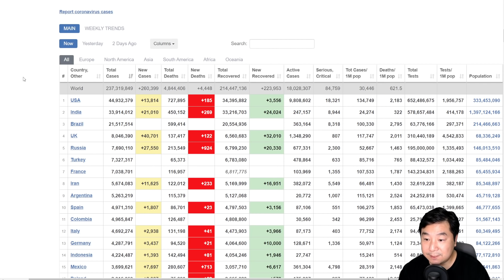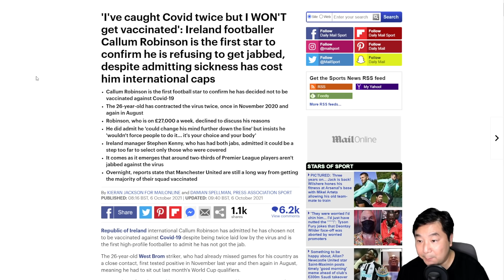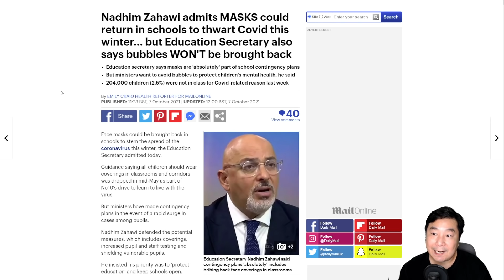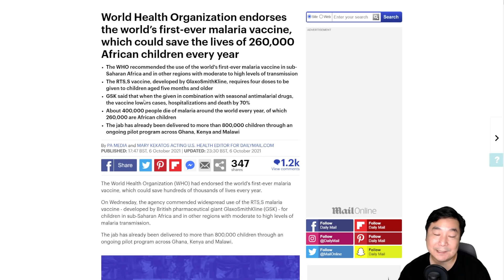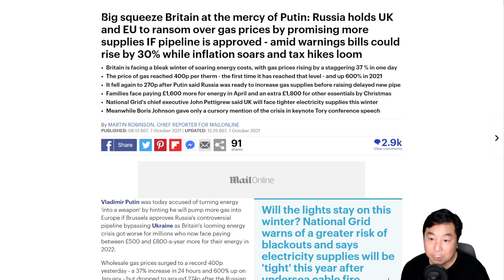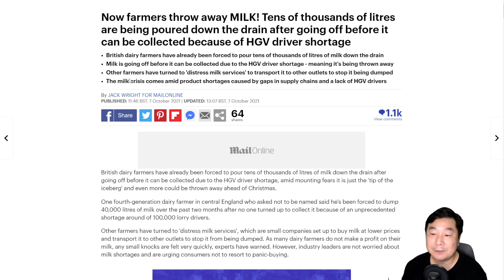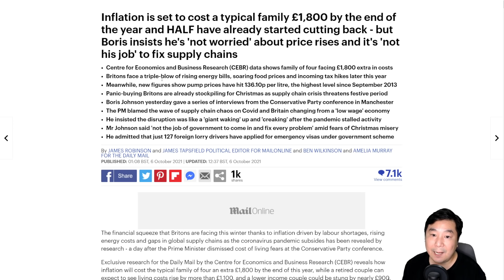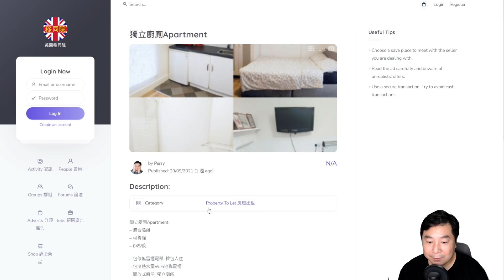07/10/2021 (上) 老人院英國新聞台: 每日疫情數字已達4萬!? 英國歐洲能源危機下俄國發圍，英法難兄難弟又鬧交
07/10/2021 (上) 老人院英國新聞台:  每日疫情數字已達4萬!? 英國歐洲能源危機下俄國發圍，英法難兄難弟又鬧交

00:00:00 Intro、疫情數字已達4萬、疫情新聞
00:11:59 英國歐洲能源危機下俄國發圍
00:19:40 英法難兄難弟又鬧交

10月9日有Patreon蕉友 x 元老 獨家Live, 時間英國時間下午3點，香港時間晚上10點，今期題目: 英國華人光譜